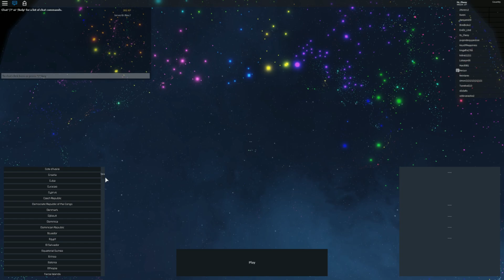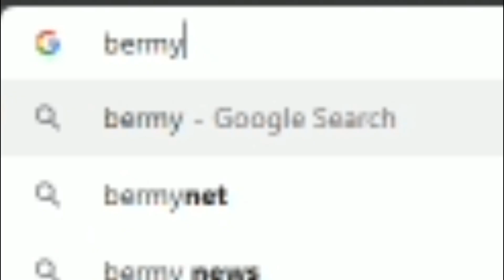The Smallest Nation - ROBLOX Rise Of Nations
Today i beat all odds, as the smallest and weakest nation in  the game and become an EPIC empire *whip nae nae*